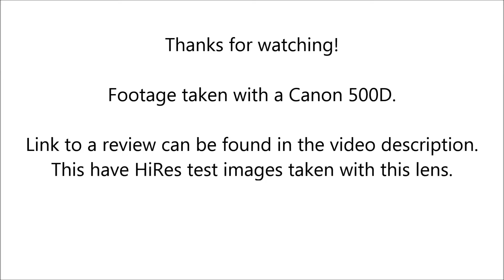Steinheil Munchen - Edixa-Auto-Cassaron 50mm f/2.8 (Image quality filming)